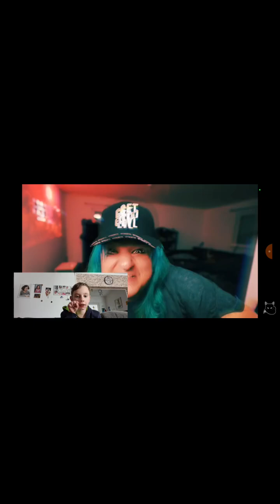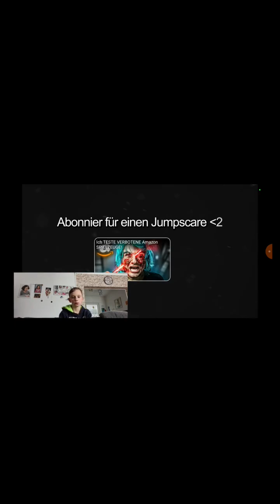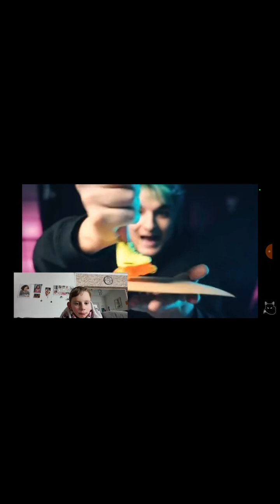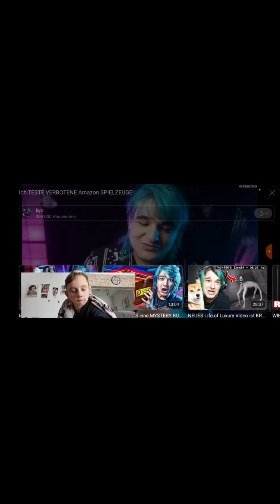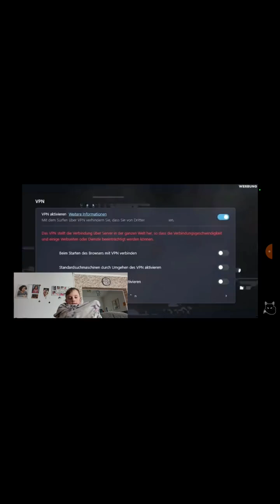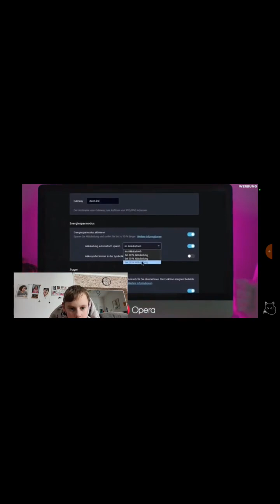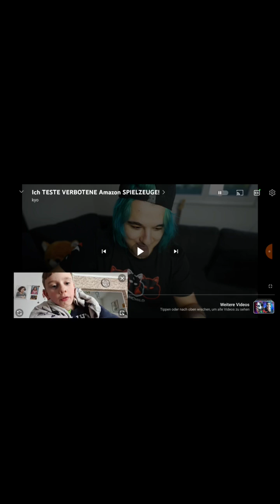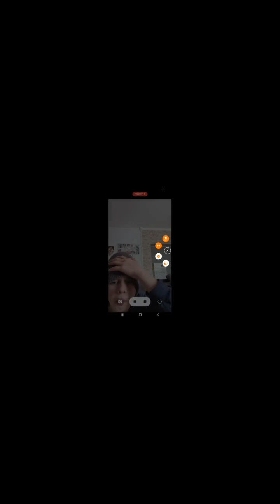6. Juni 2024